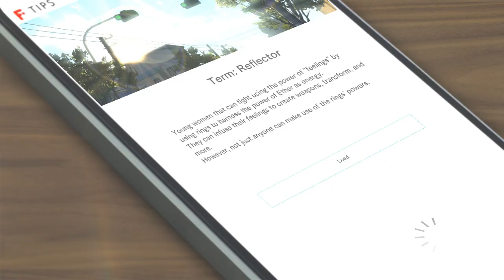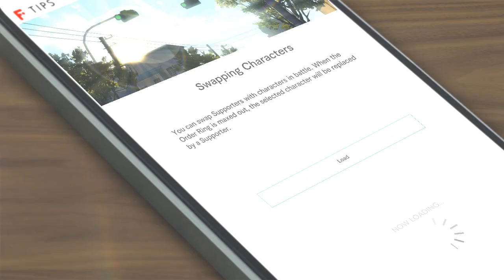Blue Reflection: Second Light - Walkthrough Part 12: A Rift in the Sky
Embark on a magical adventure in Blue Reflection Second Light!

In this gameplay video, we're exploring the enchanting world of Blue Reflection Second light and experiencing the captivating adventures of Hoshizaki Ao. Join us as we delve into the game's core mechanics, stunning visuals, and immersive storyline.

Key Features:

Explore a vibrant and immersive world: Discover breathtaking landscapes, hidden secrets, and mysterious locations.
Engage in strategic and satisfying combat: Battle formidable foes using a variety of unique abilities and weapons.
Unravel a captivating storyline: Follow the emotional journey of [Main Character's Name] as they navigate challenges and personal growth.
Experience stunning visuals and music: Immerse yourself in the game's beautiful graphics and evocative soundtrack.
Gameplay Highlights:

Character Customization: Create your own unique avatar and customize their appearance, abilities, and equipment.
Skill Progression: Develop your character's skills and abilities through combat and exploration.
Party System: Team up with other characters to form a powerful party and tackle challenging quests together.
Exploration: Discover hidden treasures, solve puzzles, and uncover the secrets of the game world.
Overall Impressions:

Blue Reflection Second Light offers a captivating and immersive experience for fans of JRPGs and anime. With its engaging combat, beautiful visuals, and heartfelt story, the game provides hours of entertainment.

Don't miss out on this incredible journey through Blue Reflection Second Light!